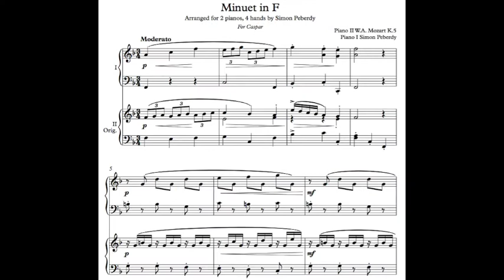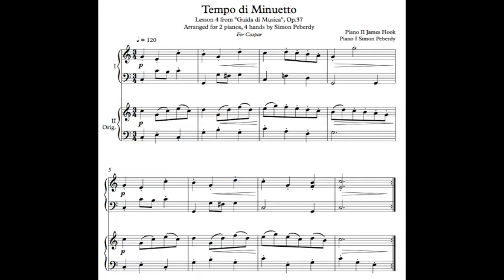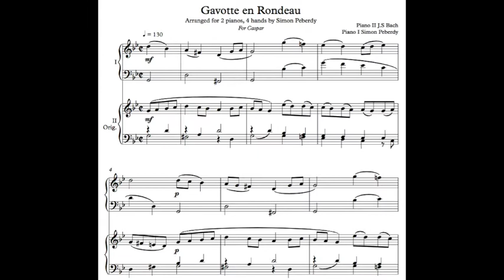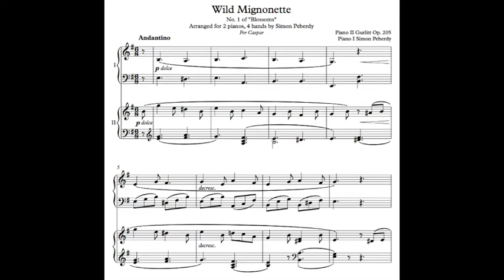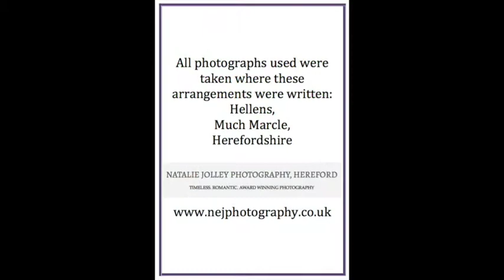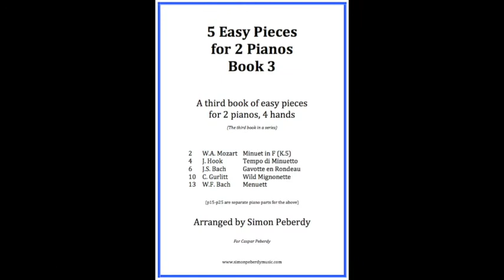Easy Pieces for 2 Pianos Book 3, new arrangements by Simon Peberdy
A third book of easy pieces
for 2 pianos, 4 hands

(The third book in a series)
 W.A. Mozart - Minuet in F (K.5)
J. Hook - Tempo di Minuetto
J.S. Bach -  Gavotte en Rondeau
C. Gurlitt - Wild Mignonette
W.F. Bach - Menuett